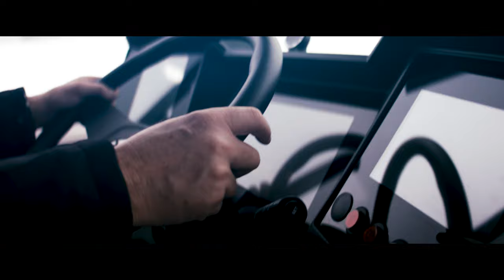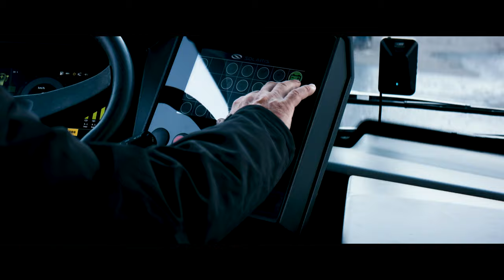Solaris Urbino 15 LE electric - hasta el límite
¿Cómo puede la humanidad tratar el planeta de esta manera?
¿Cuál es el propósito de desplazarse en su superficie?
¿Podemos lograr algo más?
¿Cómo descubrir... la mejor manera de desplazarse?

Ahora es cuando hemos creado un nuevo ENFOQUE, motivación, diseño.

Hemos reunido un equipo de conductores profesionales para ponerlo a prueba  en la pista de Bednary.

Hasta el límite.
Solaris Urbino 15LE es un autobús totalmente eléctrico que cumple con los requisitos de la homologación de clase I y II.
Con un potente motor eléctrico con una tecnología extremadamente eficiente de carburo de silicio (SII) proporciona una eficiencia sin precedentes y una total seguridad.
Con el sistema de cámaras Mirror-Eye que proporciona una visión completa de la situación en la carretera en todas las condiciones climáticas.